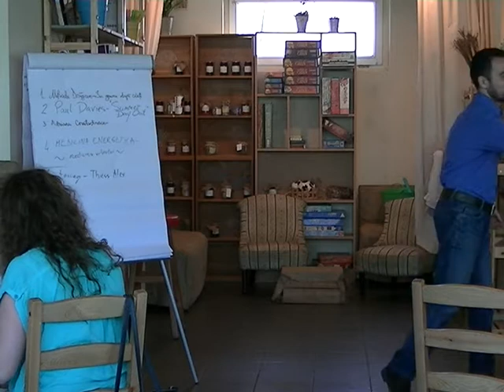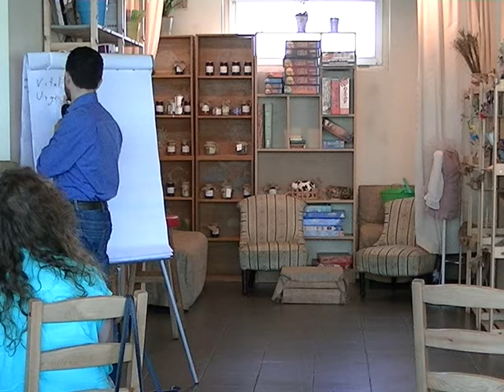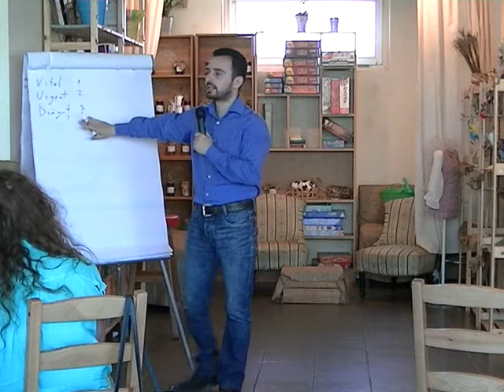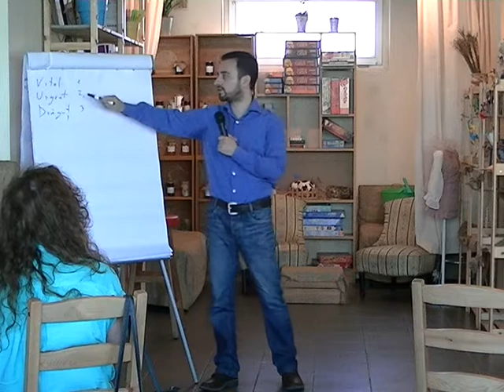2014.05.22 - Open Connect Constanța #10 Mentoring Alex Thiess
Mentoring făcut "on the spot" despre Clasificarea deciziilor financiare si nu numai. Rețeta se numește V.U.D. (Vital, Urgent și ar fi Drăguț să)